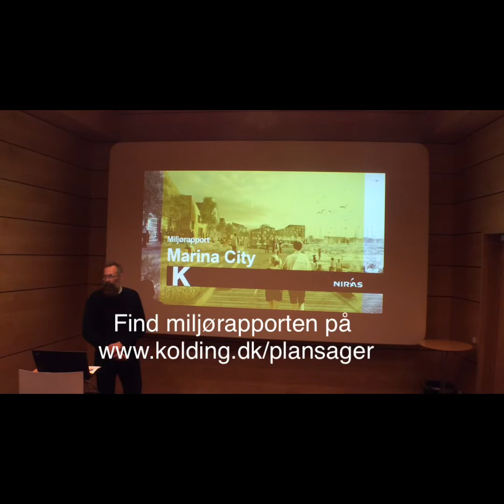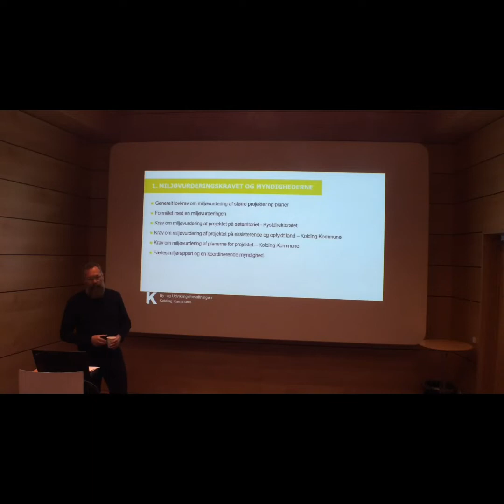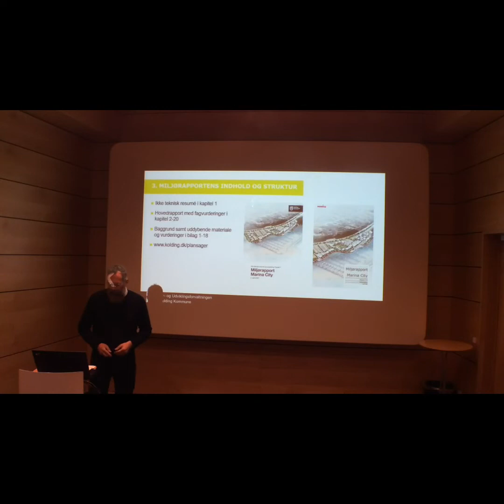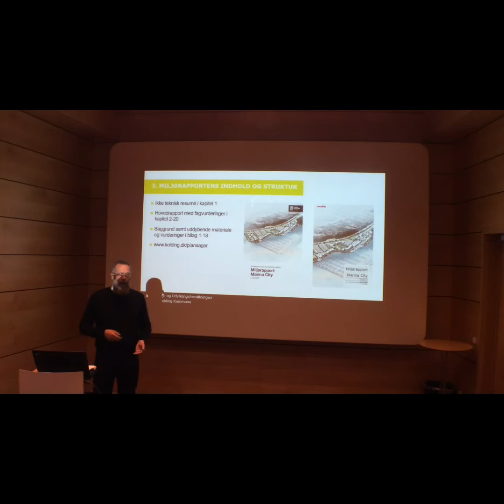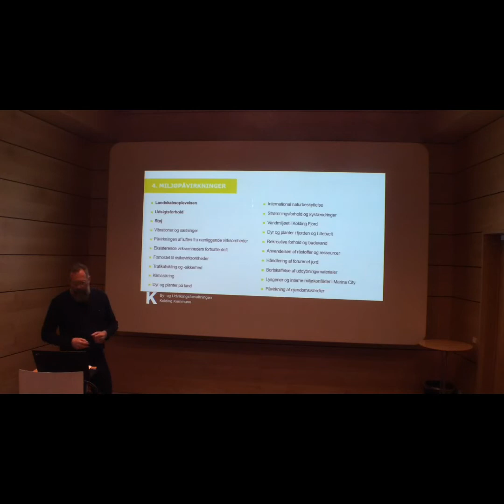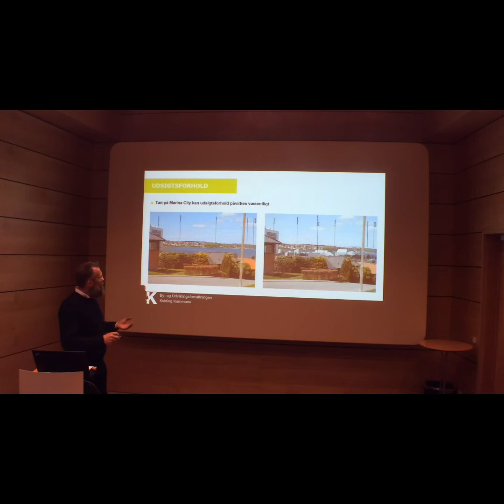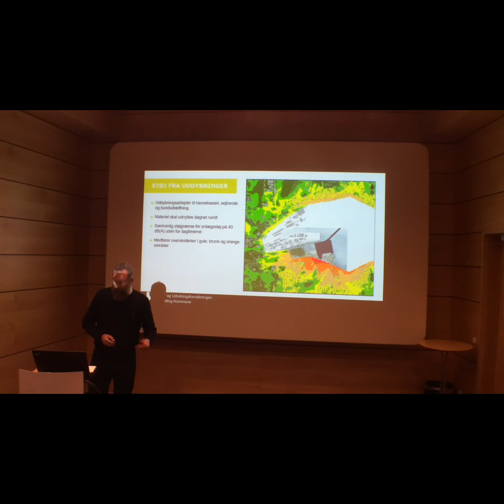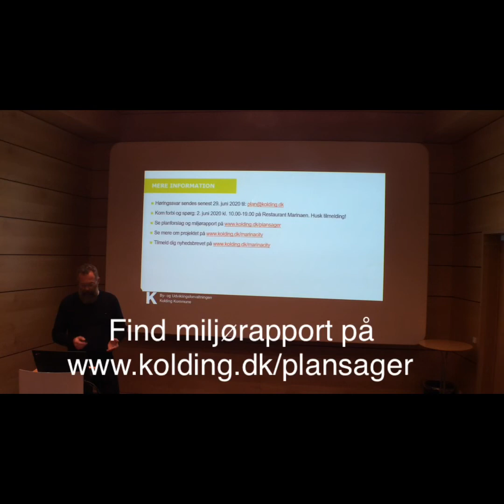Lars Østergaard om Marina City